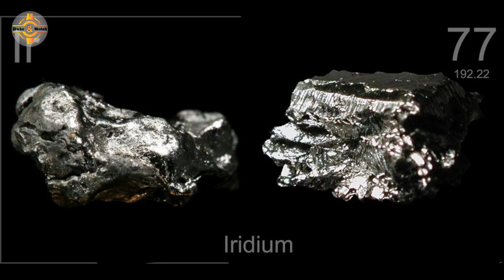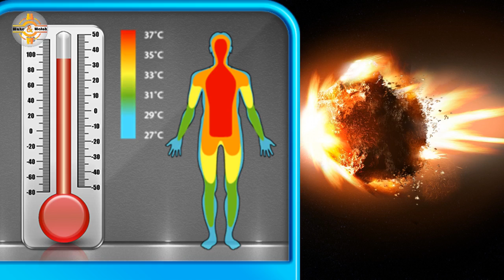How Dinosaurs Went Extinct?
Evidence suggests an asteroid impact was the main culprit. Volcanic eruptions that caused large-scale climate change may also have been involved, together with more gradual changes to Earth's climate that happened over millions of years.
See the full video on recent research that exposed the distinction of Dinosaurs.
archaeopteryx
dinosaurnews 2022
dinosaurs extinct
dinosaurs extinction event
कैसे विलुप्त हुए डायनासोर